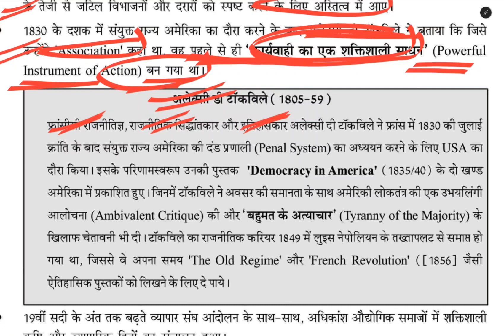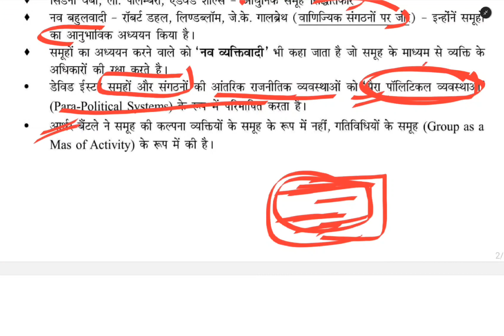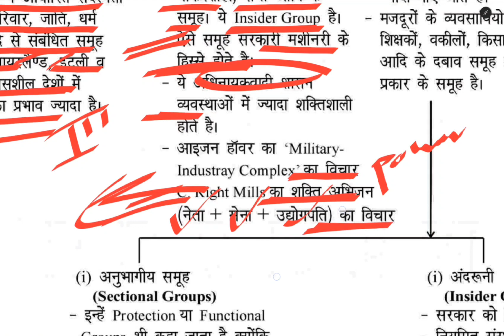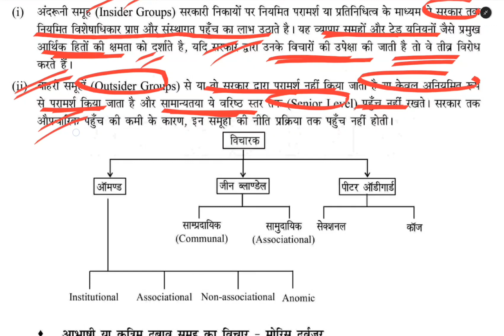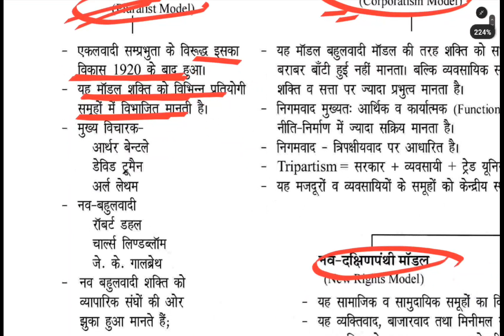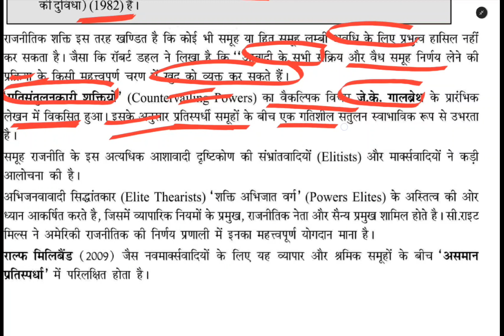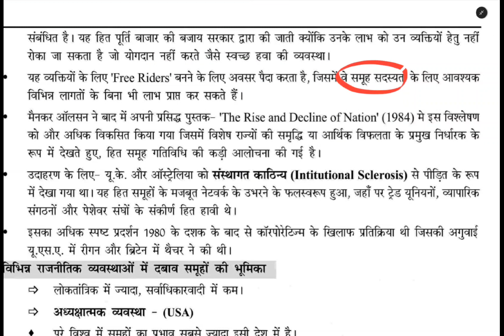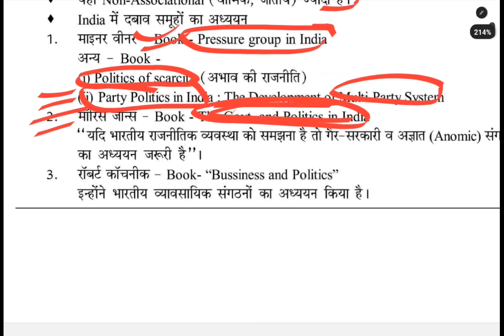Lec-11 Pressure Groups(दबाब समूह)UGC-NET Political Science (UNIT-4)